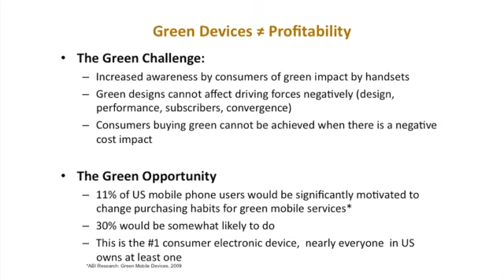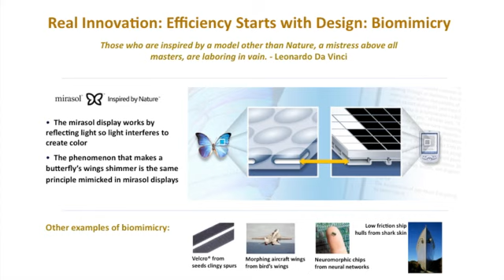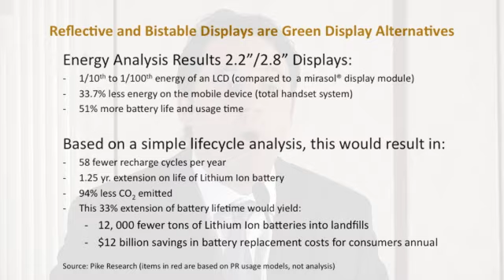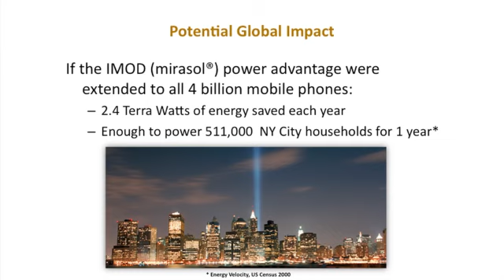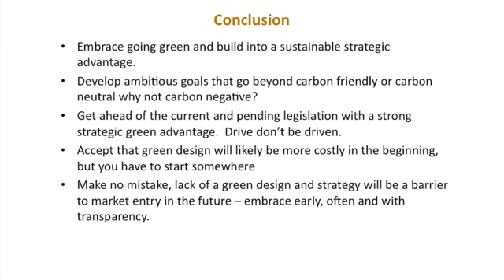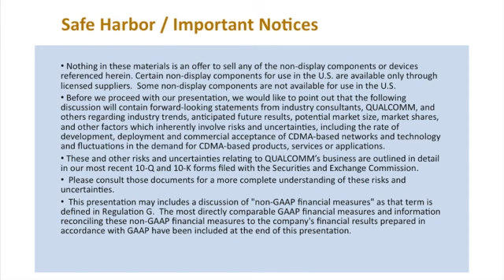Green Display Expo 2009 - Part 2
Green Display Expo 2009 - InsightMedia

Why Sustainable Mobile Devices Matter: Green Displays.

Jim Cathey  VP of Business Development
Qualcomm MEMS Technologies, Inc.